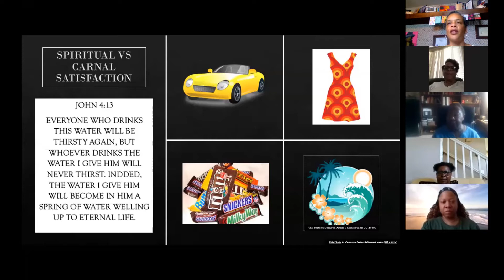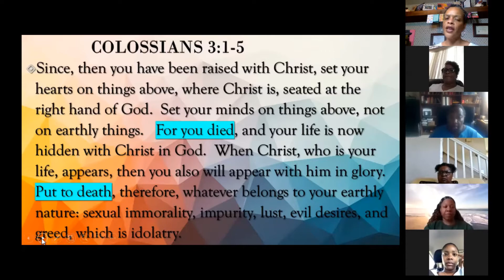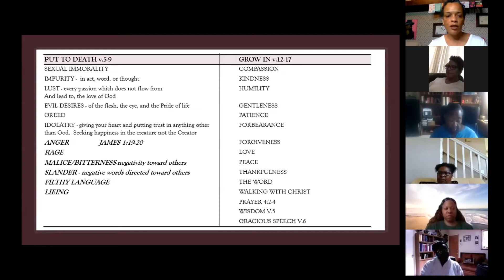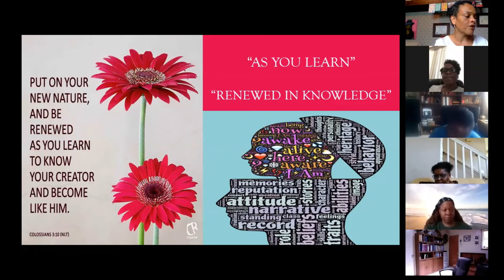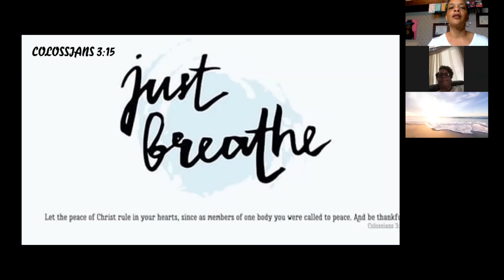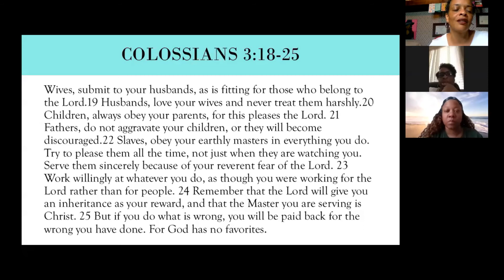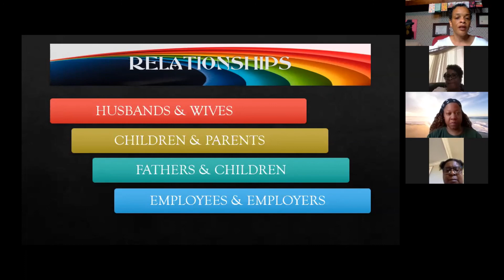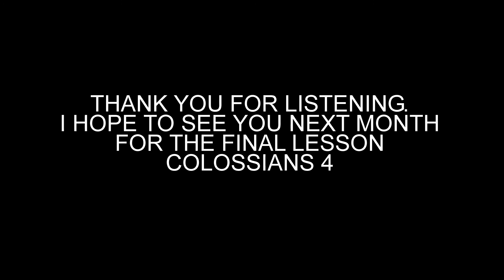COLOSSIANS 3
Compton Ave Church of Christ
WINGS Ladies Class
Summer Session